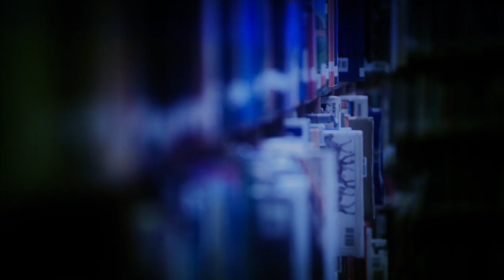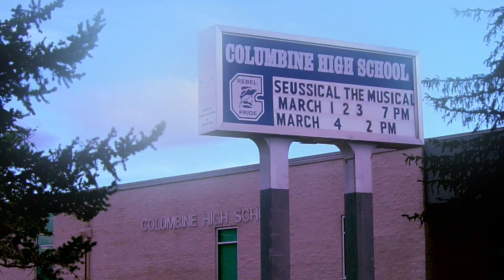HEAR ME NOW | School Bullying Documentary (Trailer #1)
The first trailer for the school bullying documentary "Hear Me Now". Written, directed, and shot by Bill Cornelius.